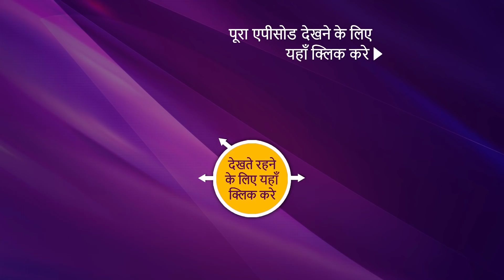NEW! Mose Chhal Kiye Jaaye - Ep 9 | 17 Feb 2022 | Teaser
Synopsis:
In this episode of Mose Chhal Kiye Jaaye, Armaan and Prisha develop a bond that is getting stronger every day. Armaan visits Prisha the next day after Sangeet. Prisha feels Armaan is going to propose her unaware of Armaan's true intentions. What is Armaan's plan here? Is Prisha the next prey under his evil plan? What happens next? Watch the episode now to know more.

Show Name: Mose Chhal Kiye Jaaye
Cast: Vidhi Pandya, Vijendra Kumeria, Garima Parihar
Episode: 9
Producer: Shashi Mittal & Sumeet Mittal.

About Mose Chhal Kiye Jaaye:
The show revolves around the story of a young passionate aspiring writer – Chavi, who hails from a small city with big dreams… Dreams to one day pen down stories for the ever-evolving Television industry. Despite several challenges and obstacles, Chavi’s inspiration and talent drive her to get a writing assignment in one of the biggest television production houses in the country – Oberoi telefilms, which is being run by a charismatic, dashing – Avinash Oberoi. However, Avinash a man of peculiar details still holds onto the patriarchal mindset, which comes from his dad. He finds a perfect life partner in Chavi, as he believes he can be mold Chavi with his desire for a perfect housewife. But to Avinash’s expectation, Chavi is exactly the opposite of a typical housewife, she has dreams and a desire to become independent and help her family to come out of the financial crisis. Thus ensues a series of manipulation from Avinash to shape up Chavi in the way he wants. But as soon as the curtains of lies and deception lift up, Chavi discovers an entirely different Avinash, and she doesn’t even hesitate to take on a head-on head battle against Avinash to take custody of her infant… become independent and live her dreams again!